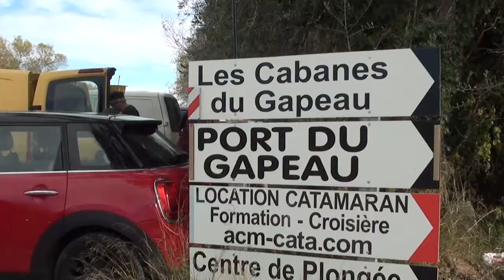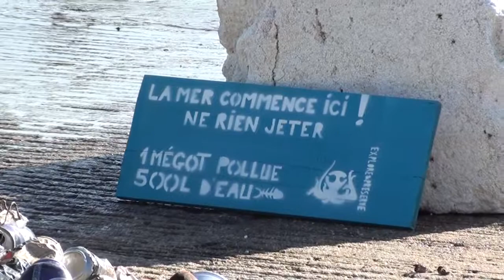Be Nice to the Earth - Protégez la Planète / Music:Netherfriends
Action : Ramassage de déchets aux cabannes du Gapeau.
OLZ Prod. - intro : Île de Porquerolles & presqu’île de Giens (Hyères) / France
Explicit Lyrics - 2019